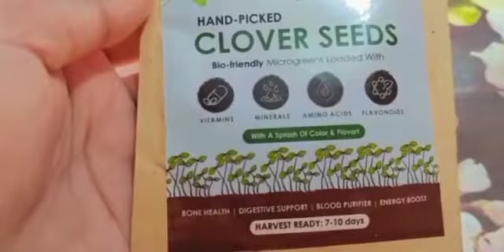Glowing Skin Secret 😘 Younger Skin Naturally 😘 Skin whitening or Blood purifier for glowing Skin.